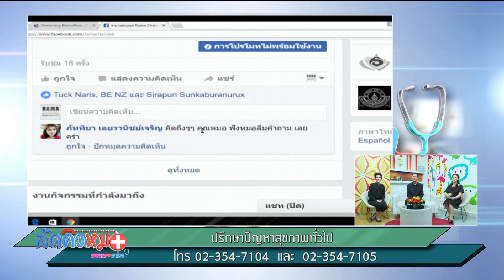ศัลยกรรมตกแต่ง : พบหมอรามา ช่วง ลัดคิวหมอ 30 ม.ค.60 (4/5)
ผศ.นพ.เฉลิมพงษ์ ฉัตรดอกไม้ไพร
สาขาวิชาศัลยศาสตร์ตกแต่งและแม็กซิโลเฟเชียล
ภาควิชาศัลยศาสตร์